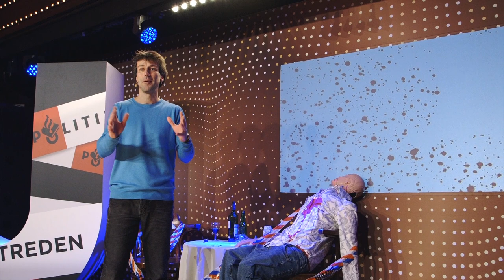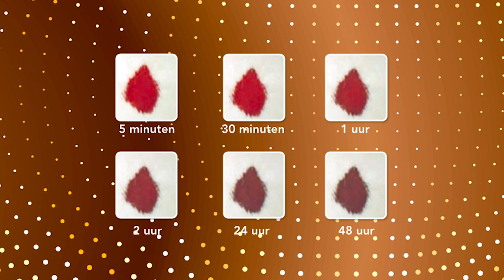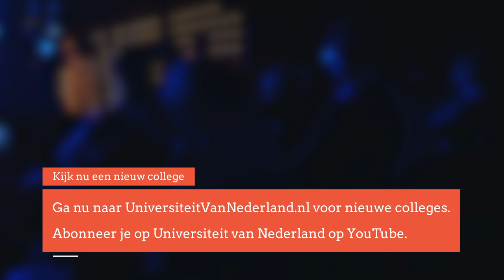Waarom kunnen bloeddruppels je bijna alles vertellen over een moord? (3/5)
In de misdaadserie 'Dexter' zie je hoe dankzij bloedsporen een moordenaar gepakt kan worden. Via ingewikkelde constructies van rode draden wordt gemeten waar het bloed vandaan komt en hoe de moordenaar te werk is gegaan. Professor Aalders is expert op het gebied van bloedpatronen en legt in dit college uit welke informatie de echte 'Dexters' uit bloedspetters kunnen halen.